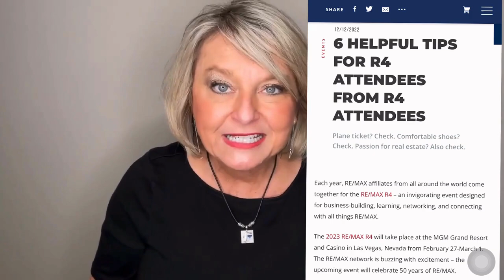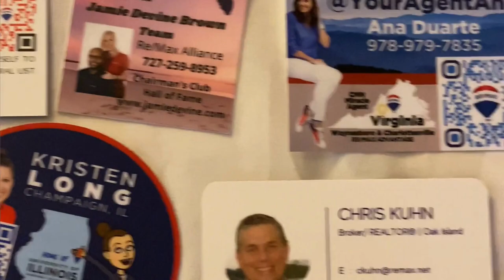Las Vegas Conference Tips for Traveling to Vegas & RE/MAX R4 Convention - First Time Vegas Tips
Here are some Las Vegas Conference Tips for Traveling to Vegas & RE/MAX R4 Convention. I was recently interviewed by RE/MAX & here's the link to the Top 6 Helpful Tips from RE/MAX Attendees for R4 Attendees:

Whether you're a First Timer to Vegas, or you've been many times, you may appreciate these Tips since I just returned from Las Vegas a couple months ago. What are your Best Vegas Tips? Coffee Pot? Shoes? Gambling tips?

Keep an eye out for our next video in our Series! We're going to talk hotels, favorite memories, and more with Lori Hamilton, RE/MAX Center. So excited!!

In the meantime, drop your questions below, and I’ll try to answer them just as quickly as possible.

If you are a REALTOR coming to  Las Vegas for RE/MAX R4, I’m really looking forward to meeting you in person!

Curious about Atlanta? 184 people move to the metro Atlanta area every single day.. so we have one of the fastest growing metro areas. If you have friends & family considering to move here, I would love to help y’all learn more about our great city and WHY WE ARE #1 along with trends in our economy, population, and our housing market. And we’ll look forward to seeing you soon in Atlanta, Georgia!

Lisa A. Harris, REALTOR®
Golf Course & Luxury Home Marketing Specialist
RE/MAX Hall of Fame | CMN Miracle Agent | NAMAR Phoenix | Celebrating 15 Years in 2022